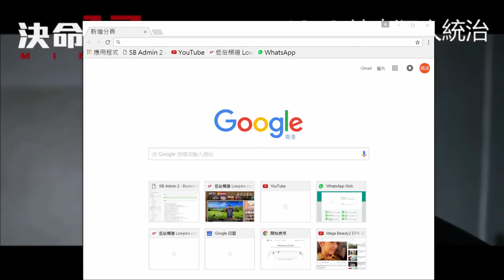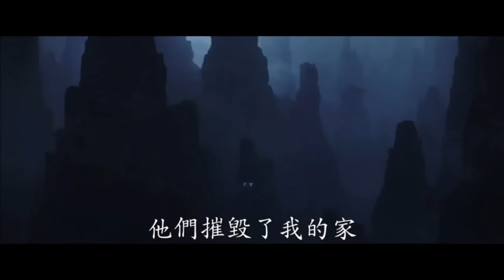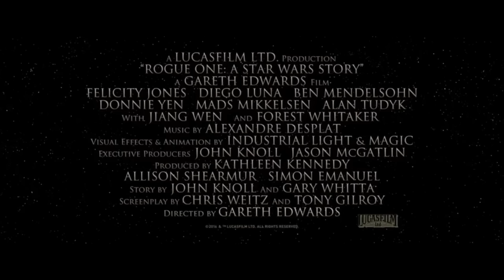啤梨晚報 第264集 - 在極權下被迫暴力反抗/抗爭素人被遺忘/恥笑抗爭者就係仆街 - 20161222b